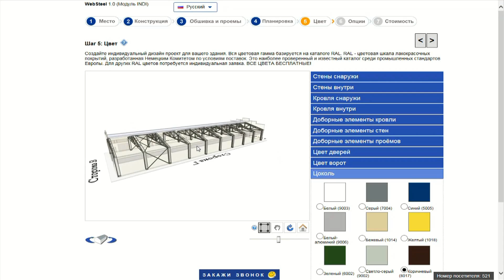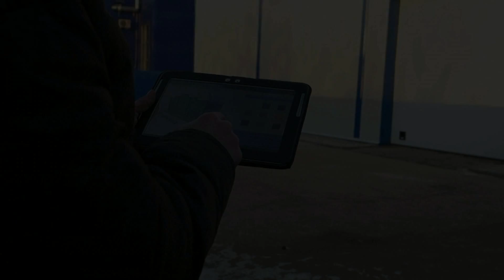Промо ролик ОБЪЕКТЫ ПК ВЕСТА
Основные объекты ПК Веста (быстровозводимые здания из ЛМК и ЛСТК), рассчитанные и предварительно спроектированные в инновационной онлайн системе WebSteel. Стройте любые полнокомплектные здания в нежилой строительной отрасли для любой точки России и СНГ, предварительно проектируя и рассчитывая точную стоимость в WebSteel.

С уважением,

Кулаков Денис
Зам по развитию
ПК Веста
Тула, Россия